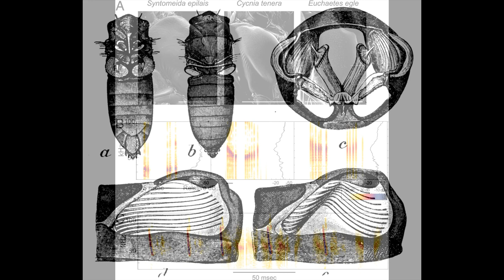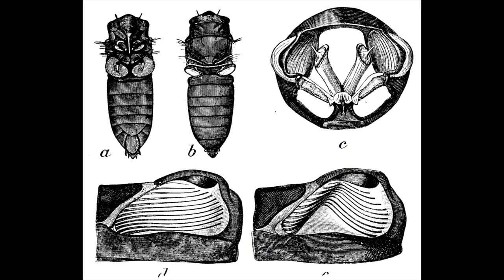Moth Tymbal Quartet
The tymbal (or timbal) is the corrugated exoskeletal structure used to produce sounds in insects. In male cicadas, the tymbals are membranes in the abdomen, responsible for the characteristic sound produced by the insect. In tiger moths, the tymbals are modified regions of the thorax, and produce high-frequency clicks. In lesser wax moths the left and right tymbals emit high frequency pulses that are used as mating calls.